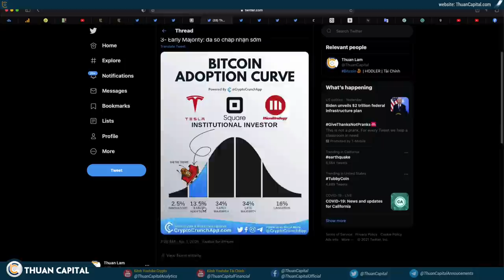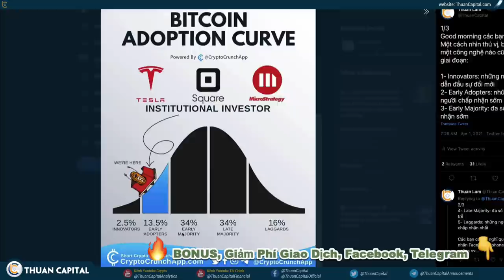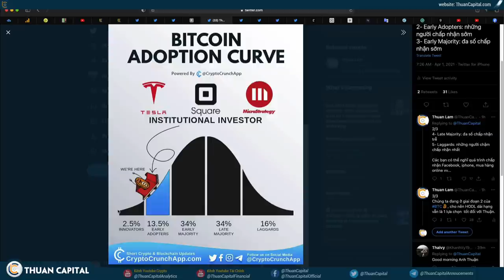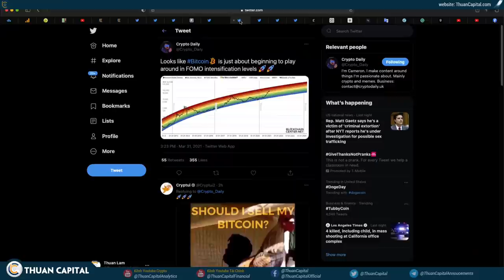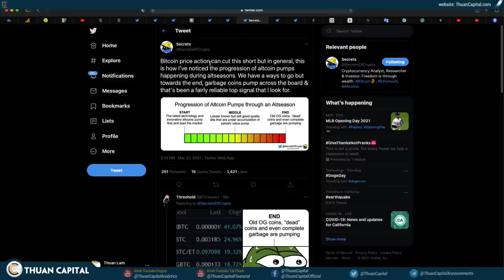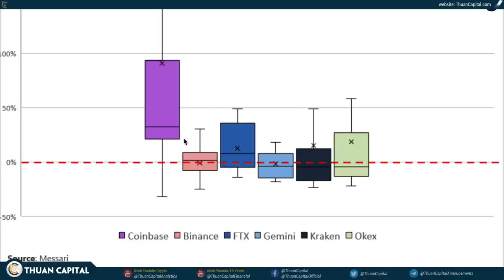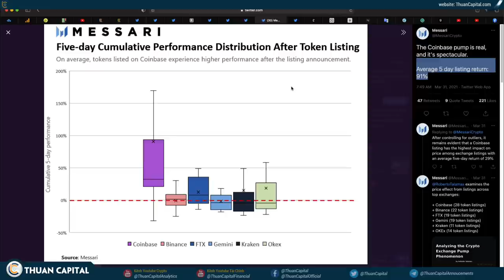992 (part 3) - BITCOIN - Chúng Ta Vẫn Còn Là Người ĐI TRƯỚC